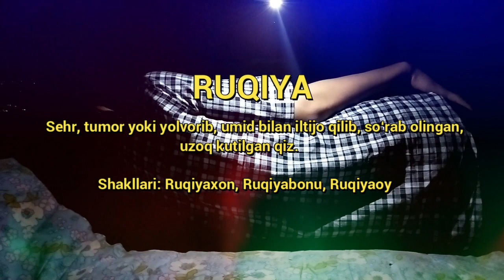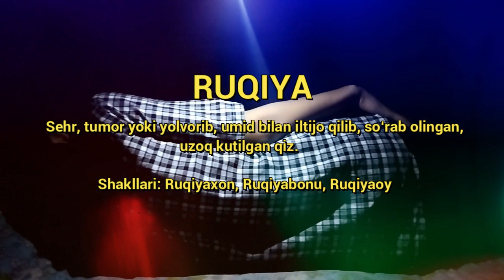Рукия исмининг маъноси - Киз болалар исмлар маъноси